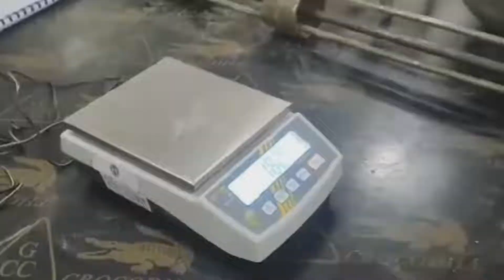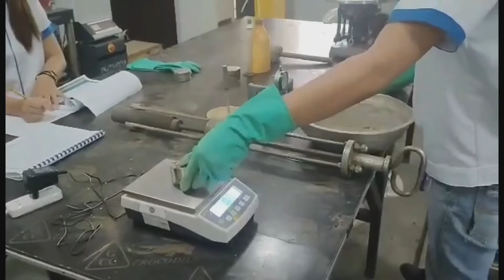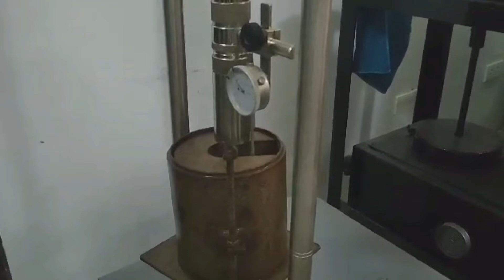How to Conduct California Bearing Ratio Test | Procedure of California Bearing Ratio Test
How to Conduct California Bearing Ratio Test
Method of California Bearing Ratio Test
How to Perform California Bearing Ratio Test
Process of California Bearing Ratio Test
Procedure on California Bearing Ratio Test

DPWH Quality Assurance Quality Control Materials Engineer